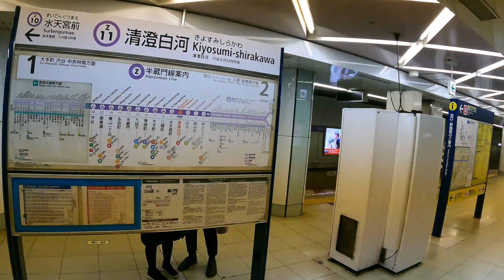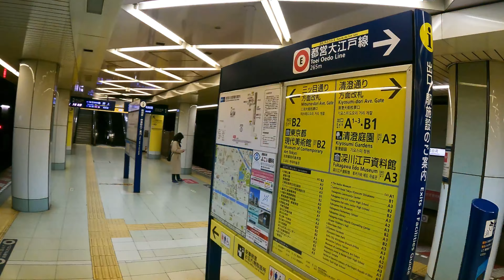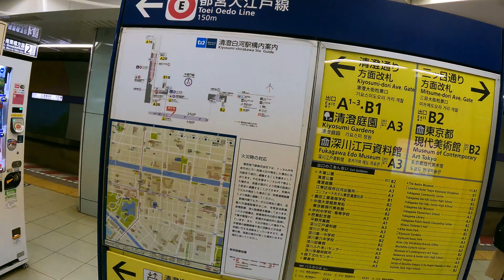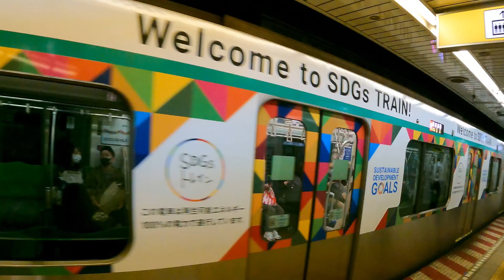Kiyosumi-shirakawa Station Z11 Walk | Tokyo Metro Hanzomon Line | VXT TRAVEL | JAPAN 4K